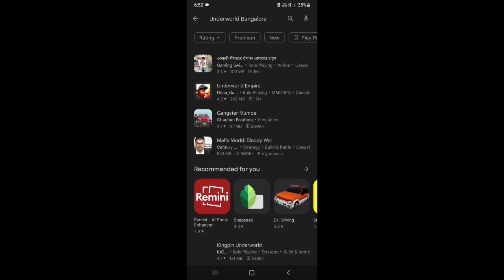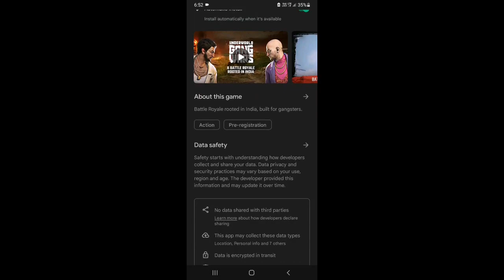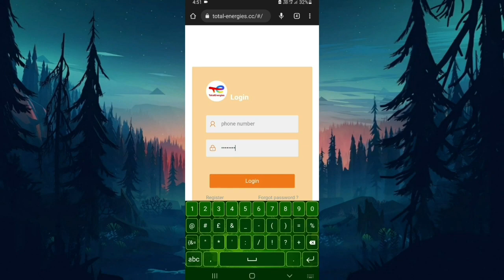india 🇮🇳 new game underworld gang wars (u. g. w) 😍 | first gameplay u. g. w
D❤️P         😎DIPU TIWARI       D😘P

      🙏Your most welcome all of you 🙏

आ गया सारा game ka बाप 😱| underworld gang wars (u. g. w) new game | my first gameplay u. g. w |p

Underworld gang wars new game India, indian new game underworld gang wars,